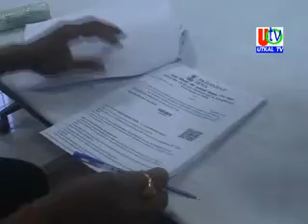27 02 2020 UTv News RTO Camp Office Start At BAM BeDA Office Functioning Last 4 Day Of Every Month